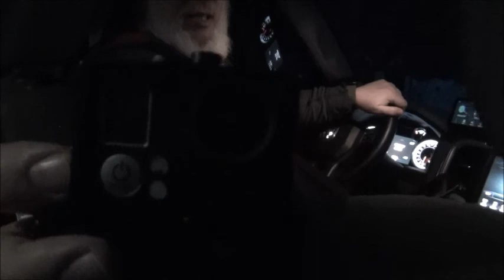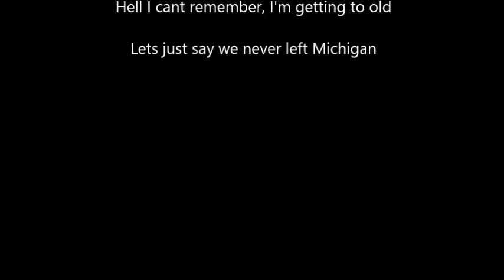Deer Hunting Michigan with Nomad Outdoors - Season 8 Finale Dec 2020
This is it! Season 8 is over with 29 episodes, some short and some long but season 8 was our video hunting journal of 2020. We have shared the woods with family and friends throughout 2020 and we have loved every minute of it and shared the experience with you through our videos.  Thanks for sharing in our memories. We now prep for season 9 of our outdoors shenanigans.